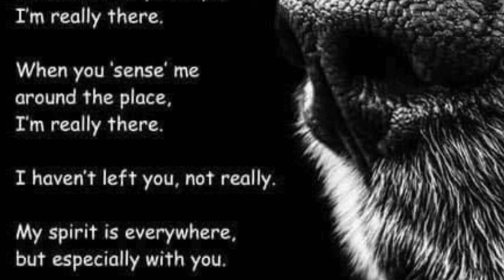❤️HONEY❤️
It’s never easy to say goodbye. This video barely captures the amazing, funny and loving dog that she was. I will miss her everyday and she will forever hold a special place in my heart!

Dr. Charlie Multitasking
Hide and Seek with Honey!
Honey and Squirrel mom!